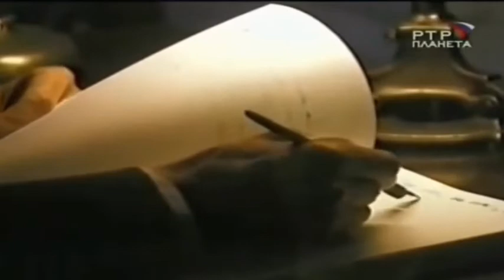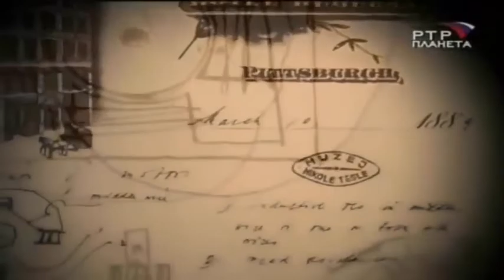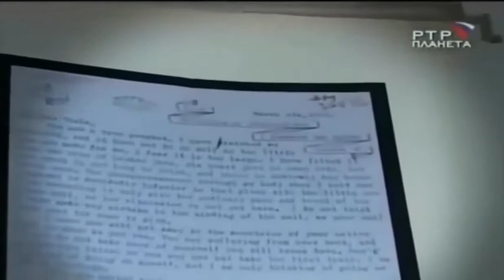Bí ẩn chưa kể về Nikola Tesla tập 3 | Bí ẩn khoa học | HoLybook 203